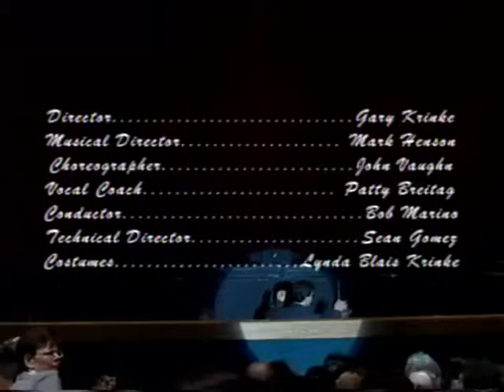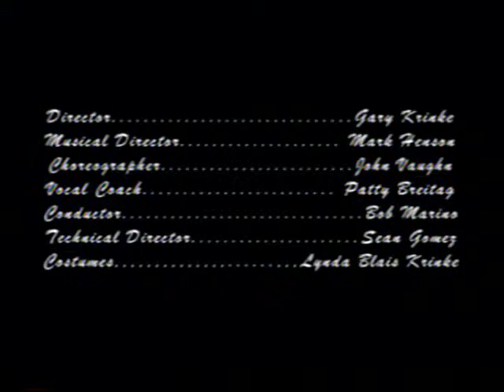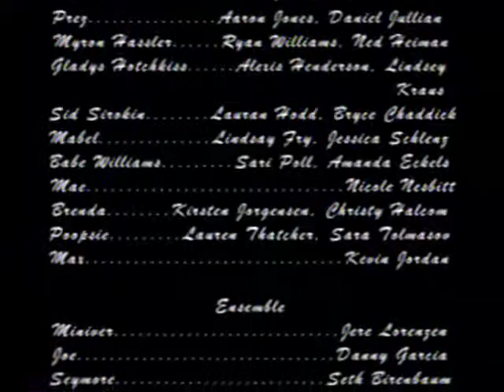The Pajama Game BOHS, 1999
Brea Olinda High School presents "The Pajama Game"
1999